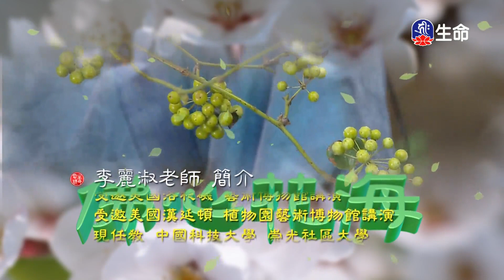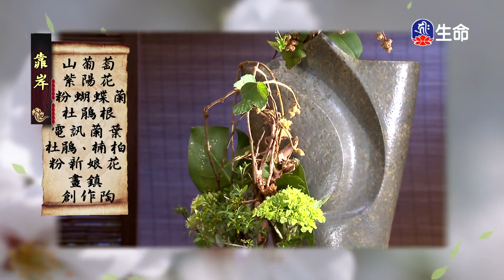佛心花海_靠岸_李麗淑老師_(lifetv_20240720_11:00)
佛心花海_靠岸_李麗淑老師。

The Flower Sea with Buddha's Spirit_Docked_Teacher Li-Lishu_(lifetv_20240720_11:00)